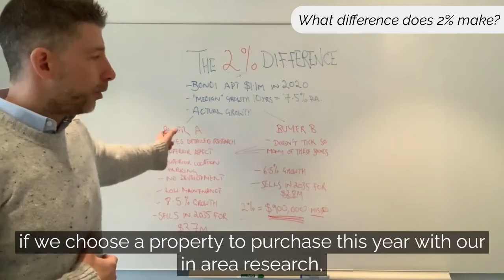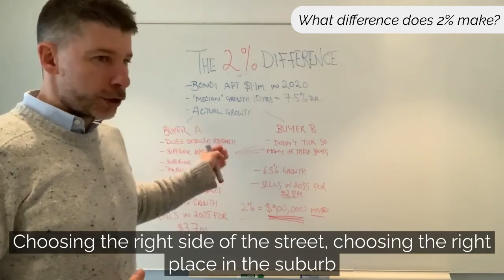Sydney Real Estate: How 2% Can Cost You Millions in Property Growth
2%

It doesn’t sound like much, but when it comes to capital growth, over the time period you’ll own your home or investment it can mean you are missing out on a lot of money.

A common mistake often made that results from looking at the data and statistics, is that all properties in a suburb grow in value at the same rate, but that’s not true.

House price statistics are based on averages.

So If you’re not doing your own suburb level research you’re not seeing the big differences in price growth between ideally positioned properties and those that aren’t.

So let’s use Bondi as an example.

The median apartment price is $1.1m and the median growth rate has been about 7.5% a year for the past ten years.

But what’s actually happened is the apartments that are:
- more ideally positioned, with views
- North and/or East-facing
- Are low maintenance
- have parking or potential parking
- had no nearby development, are never to be built out

Appreciated in value at a greater than 7.5% a year. And those properties which were less than ideal, and had only a few, or none of those attributes- appreciated at less than 7.5% a year.

So assuming these same types of numbers continue if you were to do your research and buy a $1.1m home in Bondi today that achieves 8.5% growth it would sell in fifteen years for $3.7m

If you didn’t quite get your purchase right and instead achieve 6.5% growth it will sell for $2.8m in fifteen years.

That 2% difference in capital growth equates to $900,000 in hard dollar terms which is a large sum of money - even in 15 years time.

With property, you make your money when you buy, more so than when you sell.

When you buy is when you make the biggest effort to do your research thoroughly to make a good decision.

Research, matters. Buying on the right side of the right street matters. Because 2% can make a big difference.

Not just in Bondi - everywhere. I hope you found this useful. If you’ve got any questions please get in touch, I'd love to hear from you.